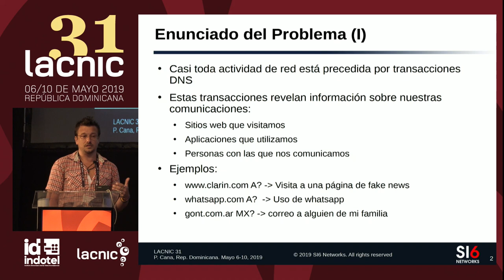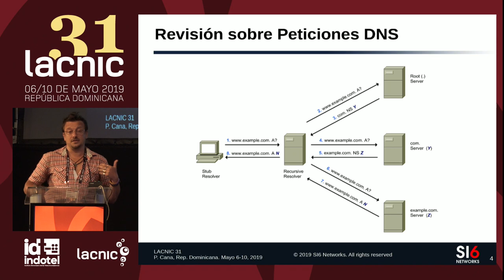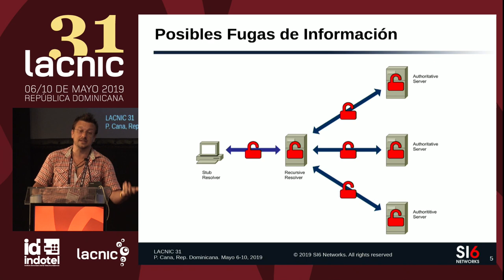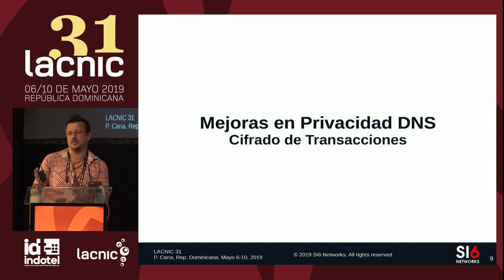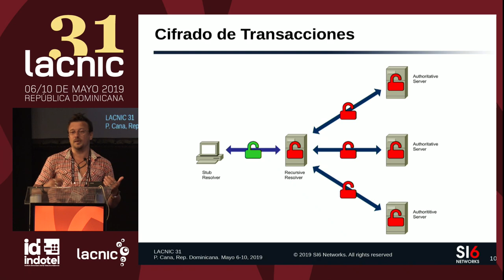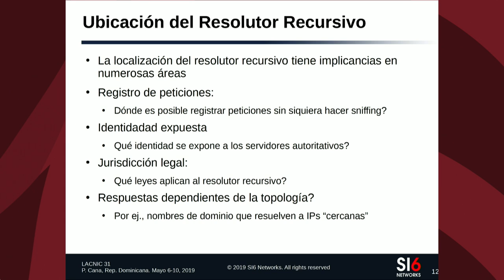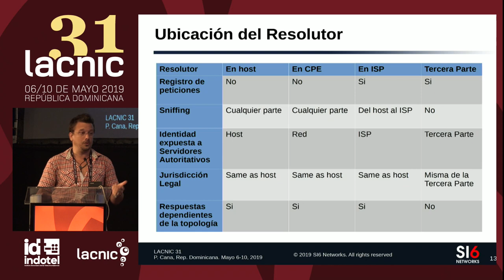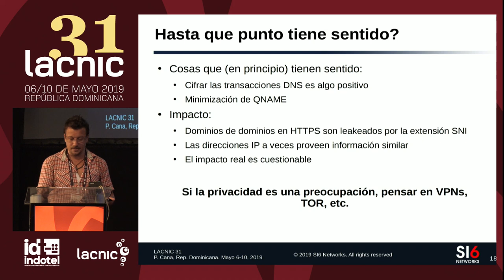Privacidad en DNS